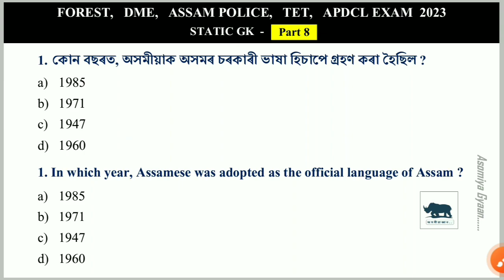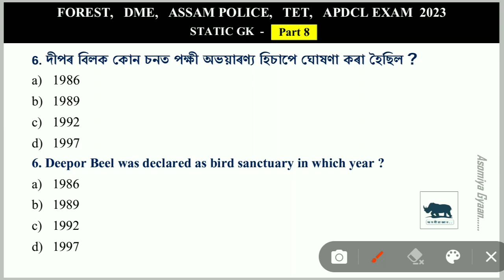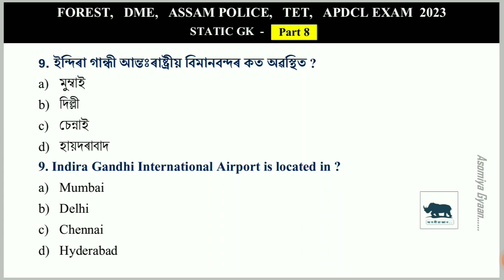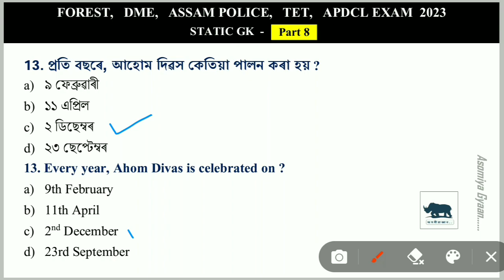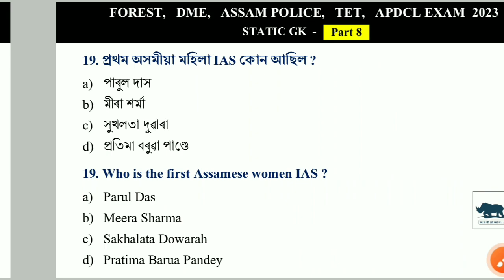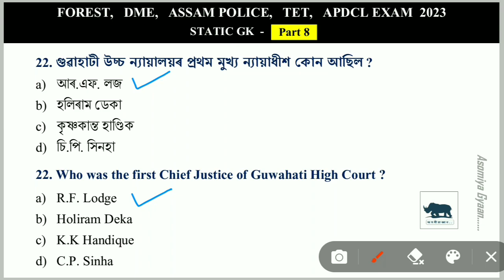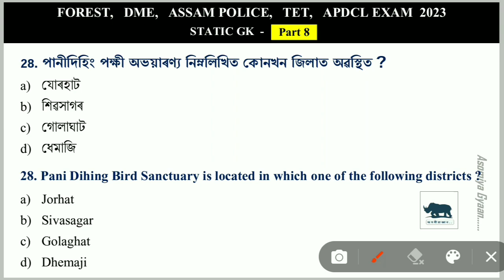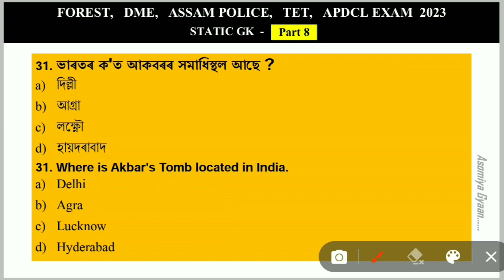Forest, DME, Assam Police, TET Static Gk Part 8 | To +30 MCQ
DHS
APDCL
DME
FOREST
SSC
APSC
RAILWAY
TET
CTET

assam DHS Exam
Assam Junior Assistant Exam
Assam APSC Exam
Assam PNRD exam
Assam APDCL Exam
Assam State Exam
Assam Postal exam
Assam DME Exam
Assam High Court Exam
Assam Common Exam
Assam HS Exam
Assam Martic Exam
Assam Peon Exam
Assam ONGC Exam
Assam Commando Exam
Assam Transport exam
Assam LDA Exam
Assam APRO Exam
Assam NHM Exam
Assam All Exam

Assam GK
Assam Polity
Assam Geography
assam History
Assam Art and Culture
Assam Assamese Grammer
Assam current Affairs
Assam Quiz
Assam Knowledge
Assam Question
Assam MCQ
Assam State
assam english
Assam Maths
Assam English
Assam Resoning
Assam Hindi
Assam Education

DHS Grade 4
DME GRADE 4
DHS Assam
DME Assam
DHS 2023
DME 2023
Grade 4
Grade 3
DHS Grade 3
Ayush

Assam GK Asomiya Gyaan
Assam GK Gyaan
Assam Gyaan Asomiya
Assam Gk Asomiya gyaan Youtube

Quick Time GK 2022
Quick Time GK Physics Most Important MCQ 2022
Time Quick GK 2022
2022 Quick Time GK
2022 Updated
2022 Updated Static GK
2022 Updated Quick Time GK
2022 Updated Current Affairs
2022 Updated General Awareness
2022 Updated Physics Most Important MCQ
2022 GK
2022 Current Affairs
2022 Physics Most Important MCQ
2022 Physics
Quick Time GK important General awareness
Static GK Quick Time
Static GK Physics Most Important MCQ 2022
Science

Quick Time Gk MCQ
Quick Time Gk Questions
Quick Time GK SSC Questions
Quick Time GK Railway MCQ

SSC Adda 24x7
History
English
Biology
Science
Chemistry
Physics
Polity
Geography
Hindi
Computer
Ecology
Environmental Science
Maths
Reasoning
Zoology
Botany
Grammar
Assamese

SSC
CGL
CHSL
UPSC
SSC CPO
NDA
RAILWAY
NTPC
GROUP D
STATE PSC
SI
TET
C TET
GOVT EXAM
STATE EXAM
DEFENCE
GD
POLICE
BANK
IPBS
RBI
SBI
CBI
LDA
MAT
CAT